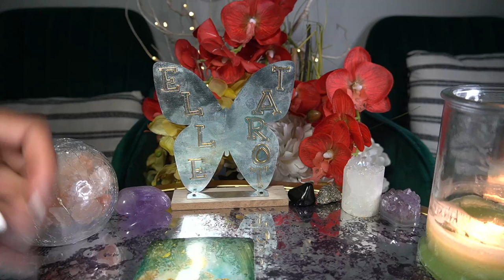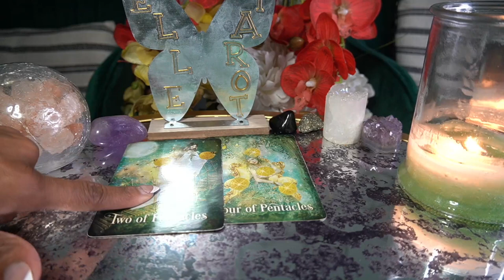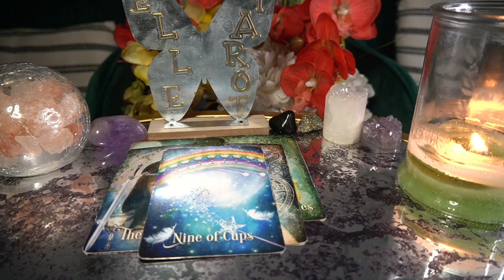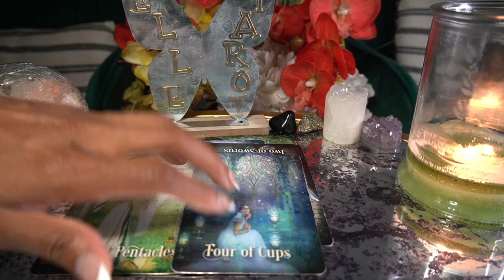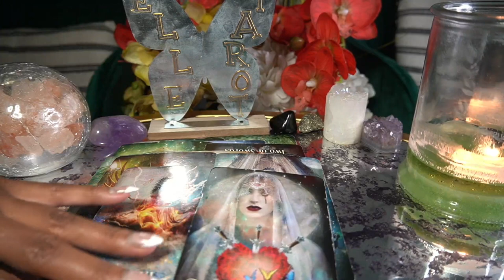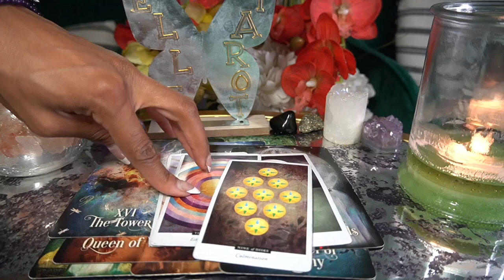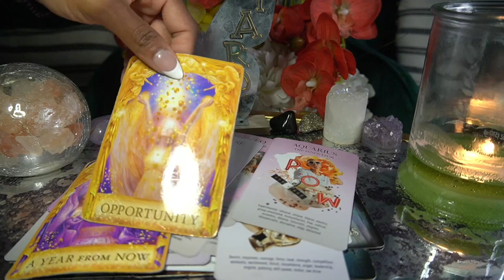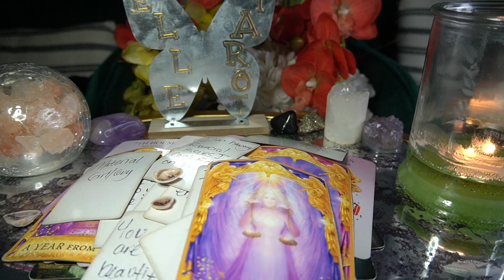AQUARIUS JULY '22 ALL THE TEA WE WALKING IT DOWN SLOW